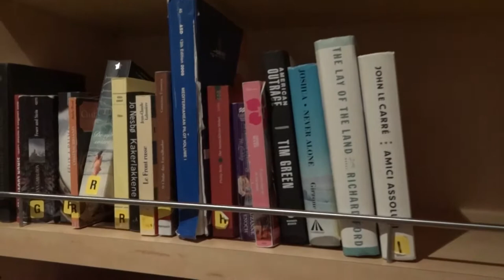Library on Liberty of the Seas Cruise Ship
Cruise ships offer a variety of amenities.  One such amenity is fairly expected which is the cruise ship library.  For this amenity I have found that the larger the ship doesn’t necessarily mean it will feature a larger library relative to smaller ships.  For instance I previously did a library video tour (found on this channel) on the Sapphire Princess.  This is a significantly smaller cruise ship than the Royal Caribbean Liberty of the Seas which this was filmed on.  However, the Sapphire Princess boasted a library that was at least 4 times larger than this one.  I’m not sure if the library is usually fully stocked with books wall to wall and guests were reading a ton of books or if it typically has a rather simple selection.  The library is on deck 9 and available 24 hours a day.

What do you think of this cruise ship library?